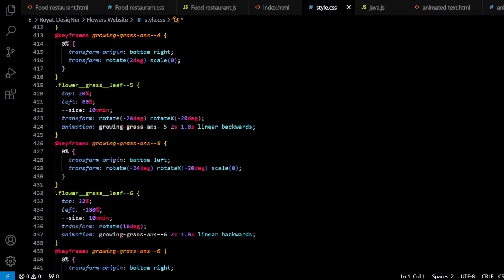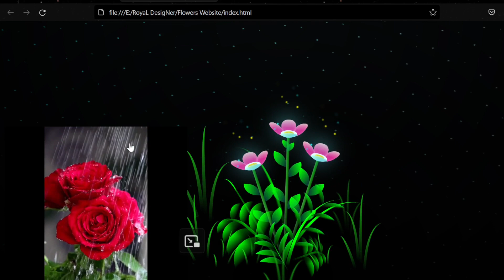Dynamic Glowing plants with html,Css and JavaScript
tags-